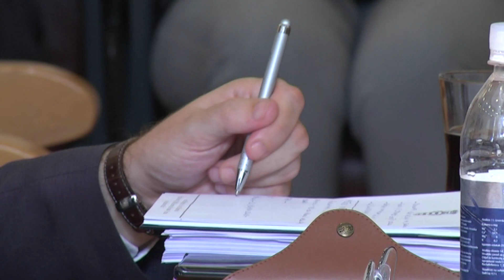Na Gradskom vijeću burna rasprava oko cijena zakupa javnih površina grada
Na današnjoj sjednici raspravljalo se i o umanjenju zakupnine za korištenje javnih površina grada u kategoriji ugostiteljskih objekata  i to za pedeset posto iznosa u razdoblju od 1. studenog do 1. ožujka 2022. No,  HDZ-ov Blaž Pezo predložio je izmjenu odluke kako bi se niži zakup odnosio samo na one koji u tom razdoblju nikoga ne otpuste. Amandman je uzrokovao dugu raspravu na kraju koje su ove točke povučene s dnevnog reda.